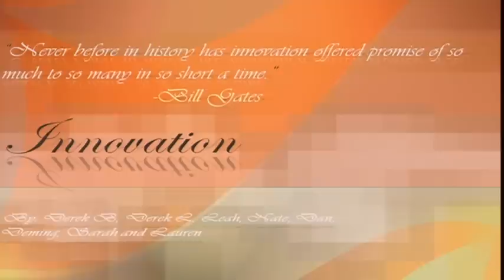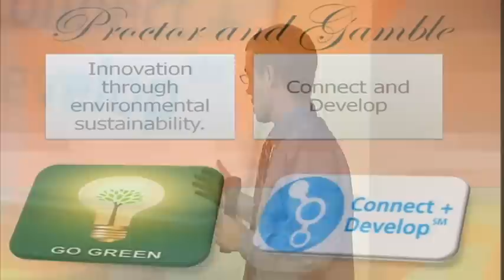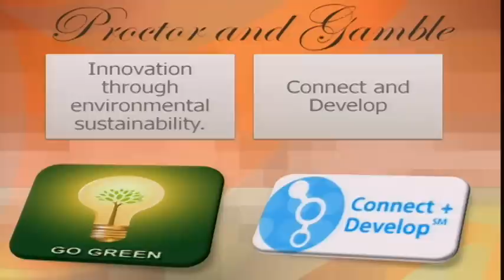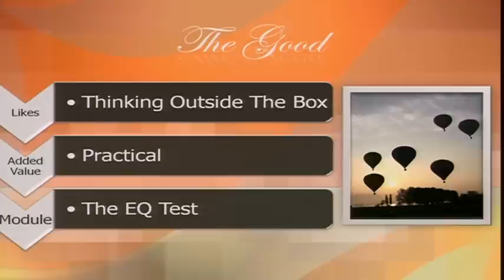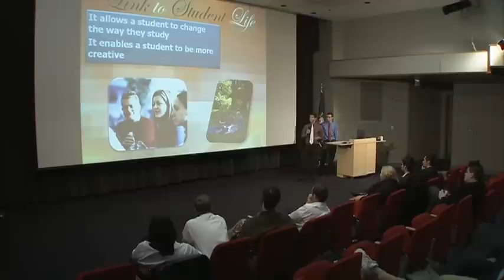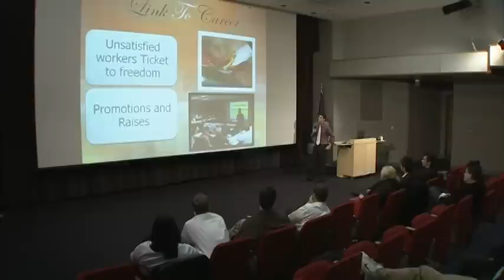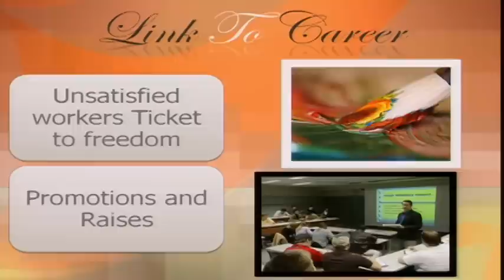Innovation Inter Review 6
Felix Pereiro's Marketing students review GRCC's Innovation Curriculum site.